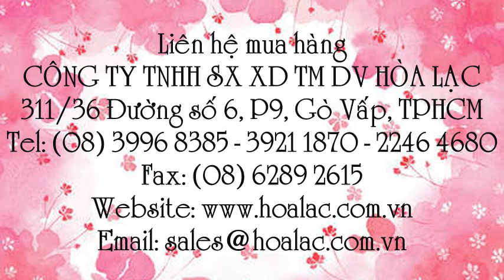Quả cầu lọc rác bằng inox